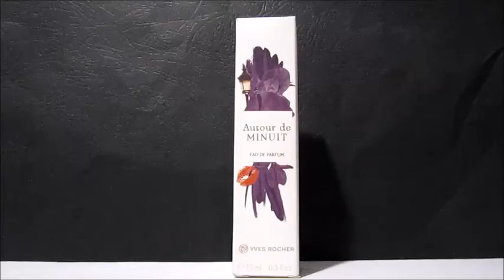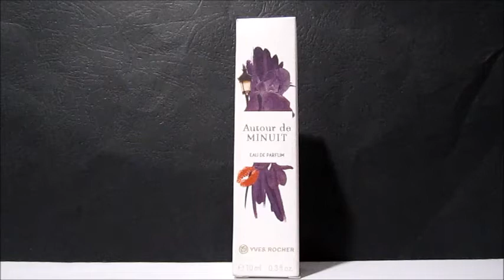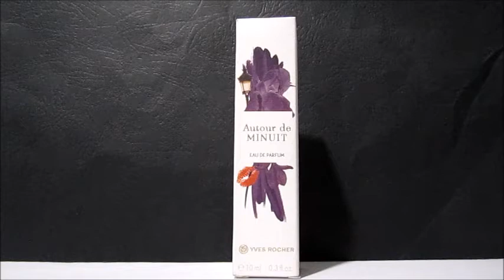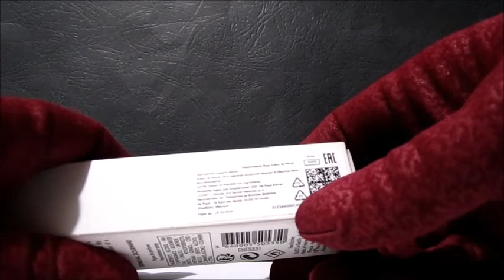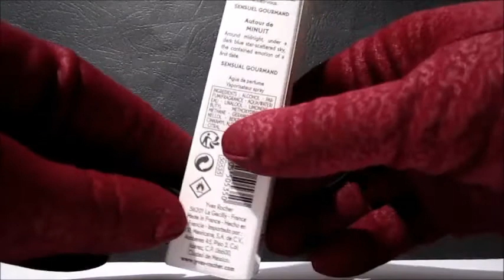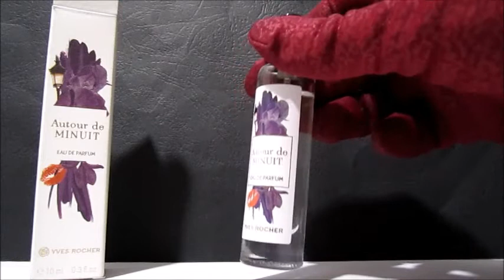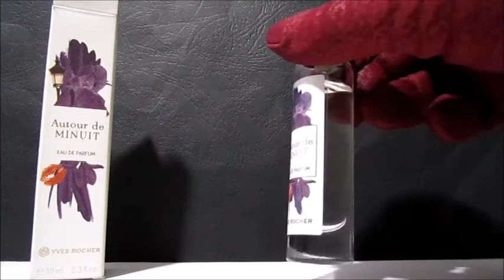Autour de Minuit (Yves Rocher). Часть 1. Дизайн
ПВ Autour de Minuit Yves Rocher
Дизайн, оформление и первое знакомство с композицией